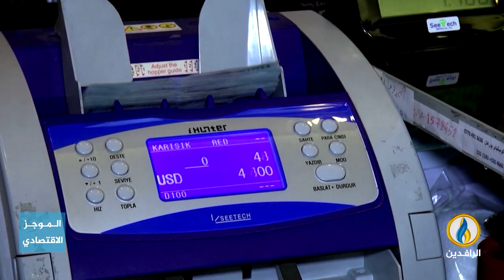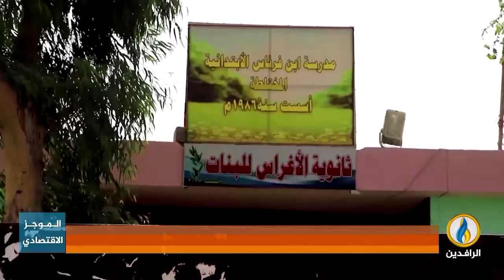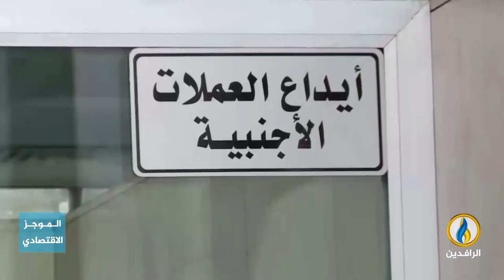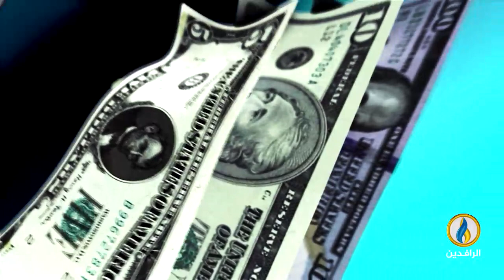أبرز الأخبار الاقتصادية على قناة_الرافدين ليوم الاثنين في